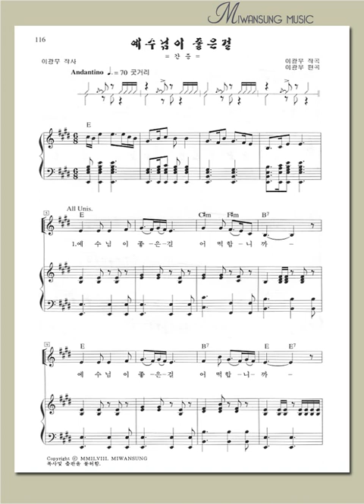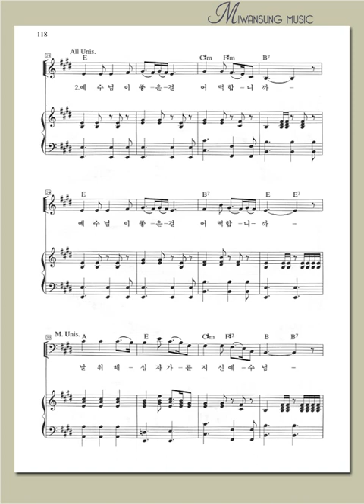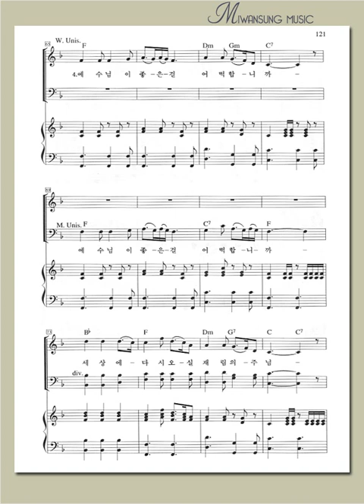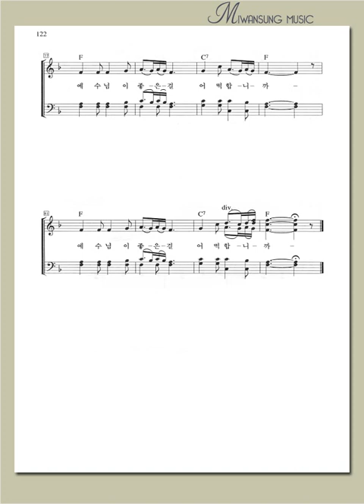예수님이 좋은걸 / 테너파트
우리가락 찬양곡집 1 / 예수님이 좋은걸 / 테너파트